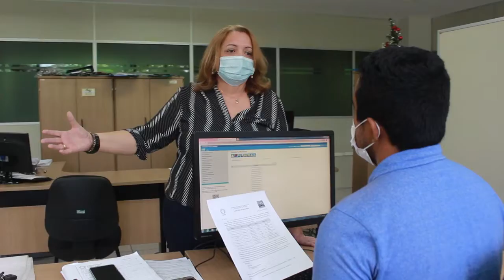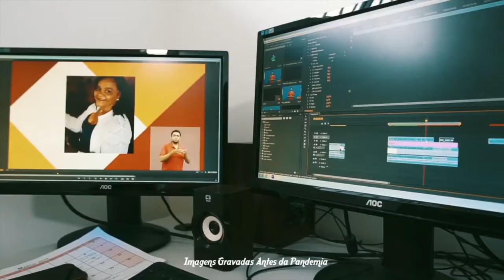APRESENTAÇÃO DEP PROEXT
Vídeo institucional de apresentação dos departamentos da Proext.